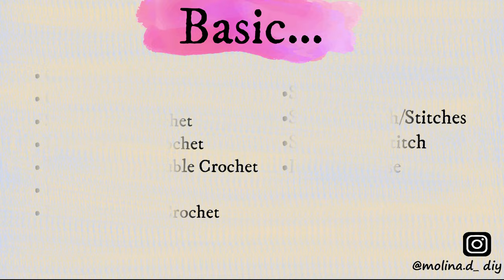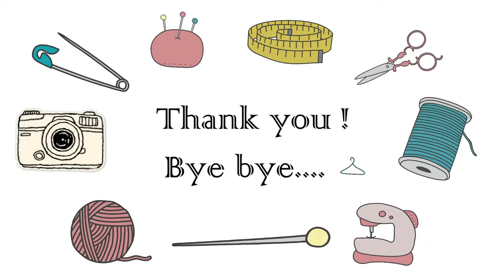How To Crochet Angry Coffee Cups Tutorial ☕️| Crochet Amigurumi Coffee Cups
Hi everyone, this is new easy crocheting Angry Coffee Cup. Please enjoy the tutorial !!!

Abbreviation:

.Ch = ( Chain )
.SC = ( Single Crochet )
.Rev = ( Reverse )
.Sl St = ( Slip Stitch )
.St/Sts = ( Stitch/Stitches )

Materials Used:

.Milk Cotton Yarn 125g (5plys)
.Hook Size 5/0 = 3mm
.Darning Needle
.Scissor
.Eyes doll
.Cotton stuffing

7./ Crochet Crop Top